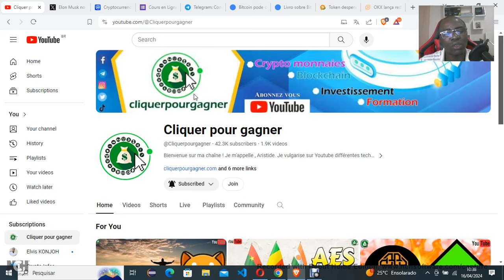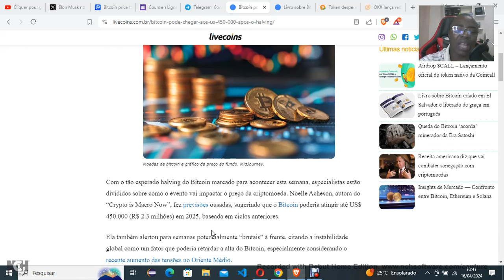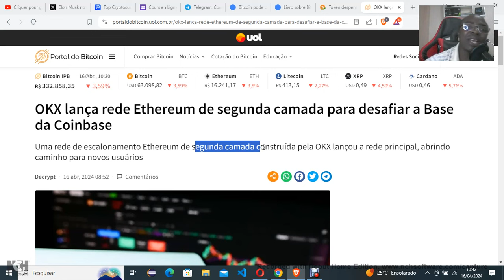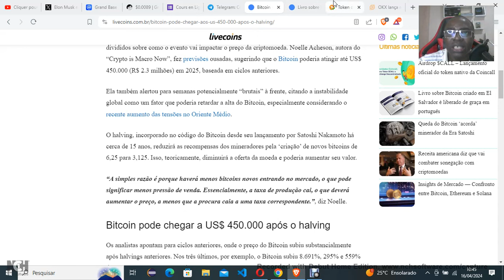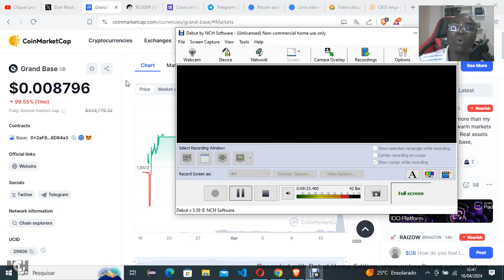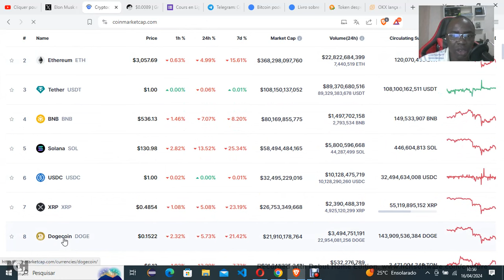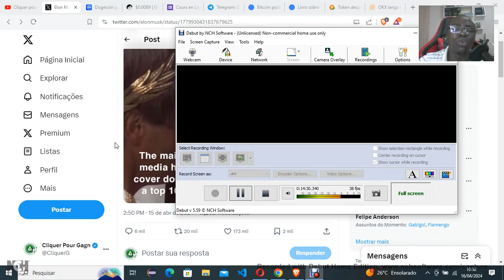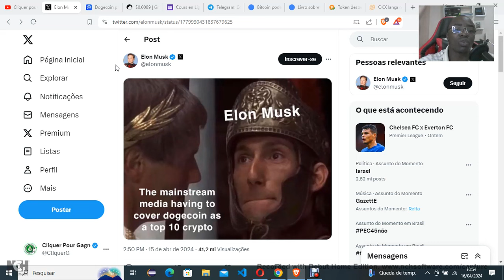Elon Musk frappe encore Fort avec le Dogecoin | Bull Run 2024